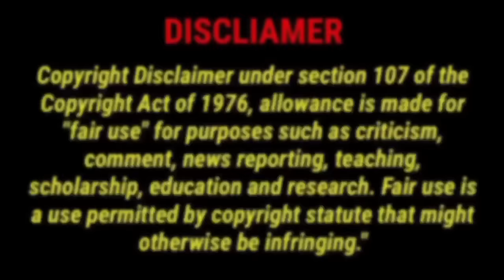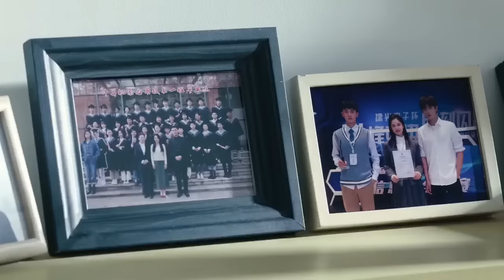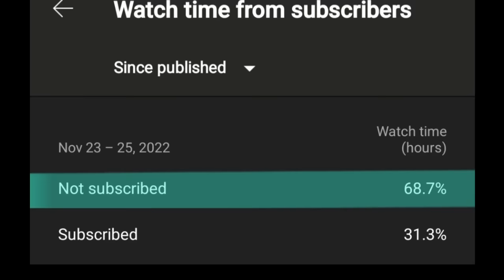Part 35 / Li Xun and Zhu Yun are ready for their Revenge / 💕 Romantic Love 💜 Story explain In hindi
Pics credit.
YOUKO English